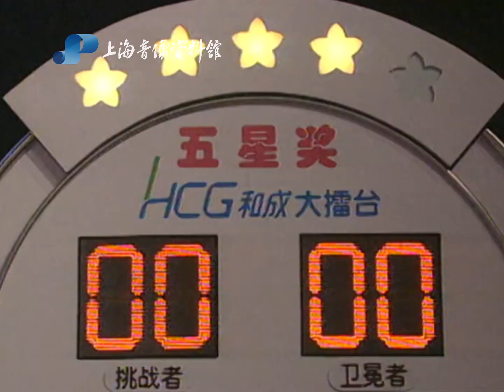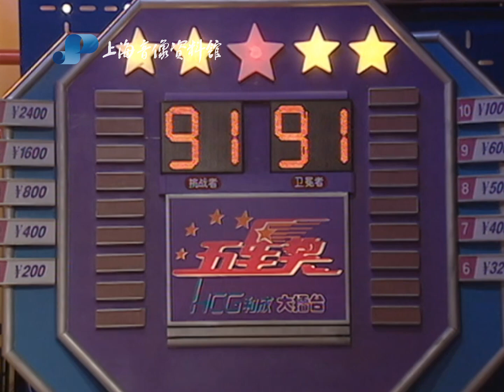上海聲影 Ep.66 那些年我們追過的「滬」式綜藝——五星獎和成大擂台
「一顆星、兩顆星、三顆星、四顆星、五顆星！」每當兩隊PK選手錶演結束後，無論是台下還是電視機前的觀眾，都會一起屏氣凝神呼喊。它就是1997年3月，在上海電視台8頻道播出的《五星獎合成大擂台》，節目採用了擂台製的比賽形式。從唱歌到跳舞，從戲曲演唱到樂曲演奏，從小品到健美操，節目內容豐富多元。當時還創造了白天時段高收視率的奇蹟，誕生了許多素人明星，真正給普通老百姓過了一把演員癮，圓了一回明星夢！